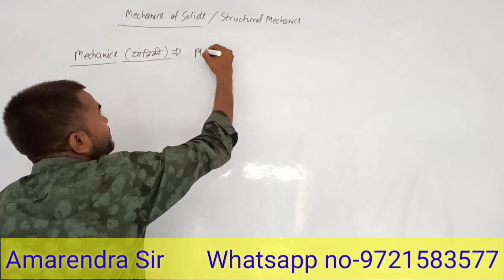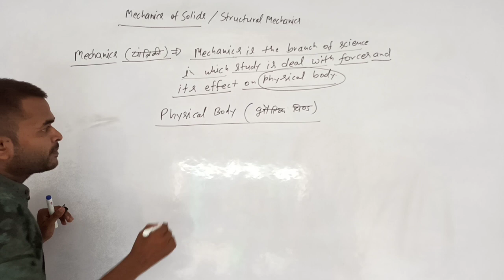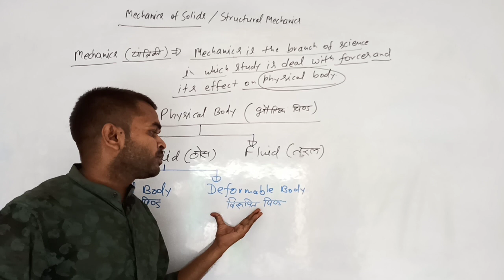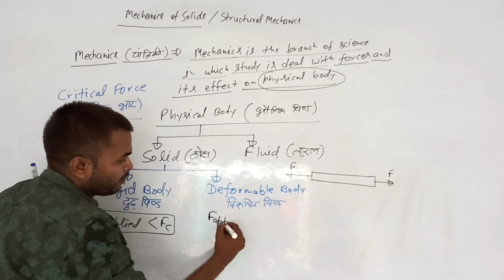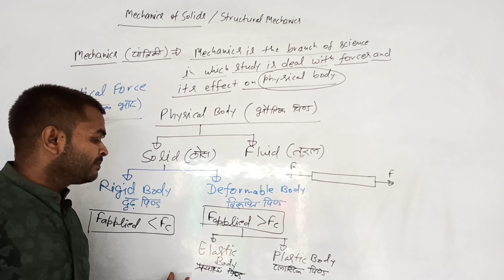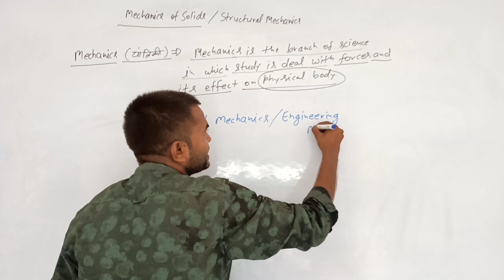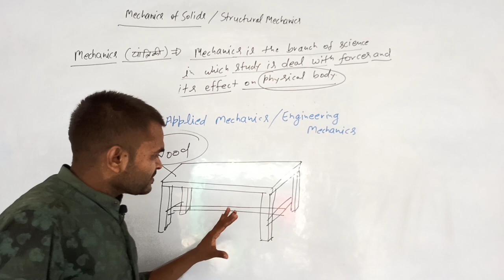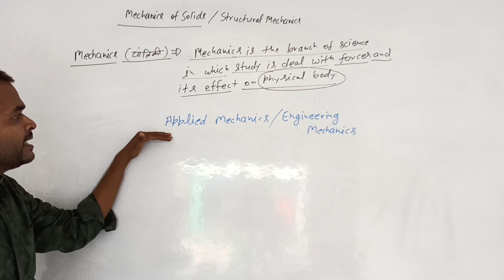Polytechnic 3rd Semester | Introduction of Mechanics of Solids / Structural Mechanics | Part-(A)